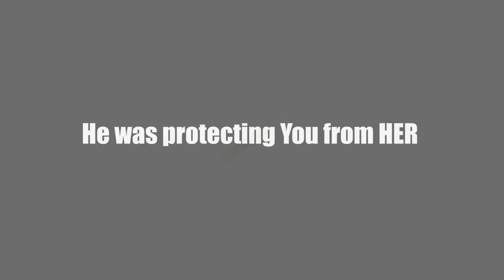Damsel in Distress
Damsel in Distress or is she?  This fight scene will be showcased at the Lunar Festival on January 25 at 5PM and January 26 at 1PM and come check out our booth at C15

Directed and Edited By: Francis Thomas B. Serrano
Filmed By: Adam Jocson
Starring Kealani Rivera, Jeremy Ringor, Michael Gomez, Kenya Gray, Michael Hoang